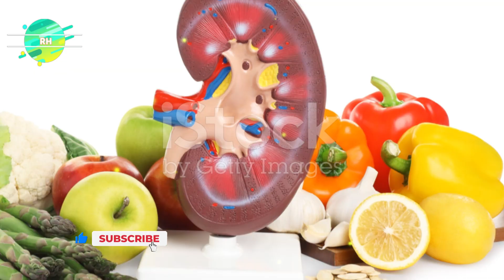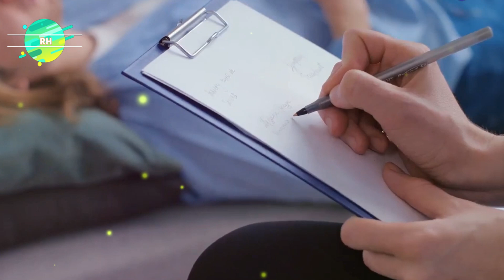Limpiar Tu Hígado y Riñones en Solo 1 Semana con Hierbas Naturales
¿Quieres desintoxicar tu hígado y riñones de forma natural? En este video te mostramos cómo limpiar estos órganos vitales en solo una semana usando hierbas naturales. Aprende sobre los beneficios de estas hierbas para tu salud y cómo prepararlas para obtener un efecto depurativo, mejorando tu bienestar y energía. ¡Descubre cómo cuidar tu cuerpo de manera sencilla y efectiva!

Remedios Naturales Caseros es un canal que puede servirle a todo el mundo, puedes encontrar remedios,trucos,consejos de belleza y hasta receta y dietas para bajar de peso.
Un canal bastante completo en el que querrás estas enterad@ de todo el nuevo contenido que subamos a nuestro canal.